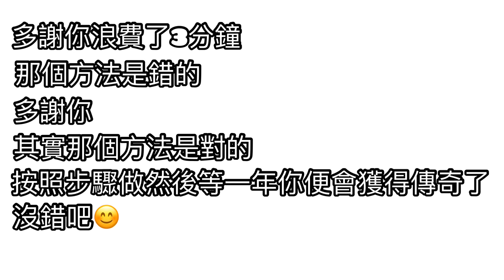X)|如何99%獲得傳奇英雄? How to get legendary in Brawl Stars (3 min)